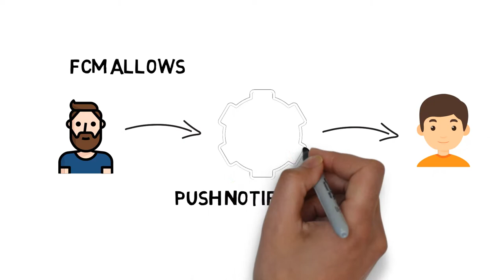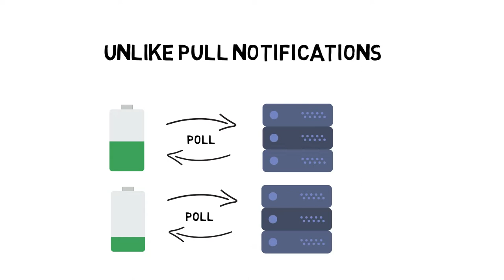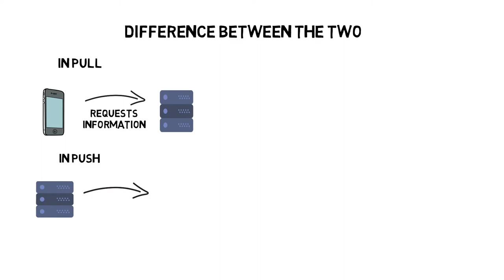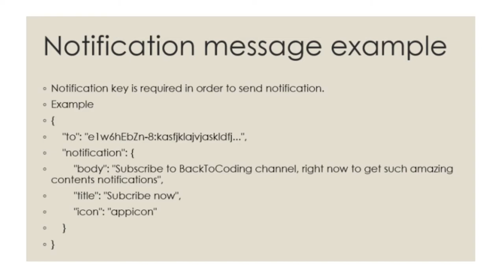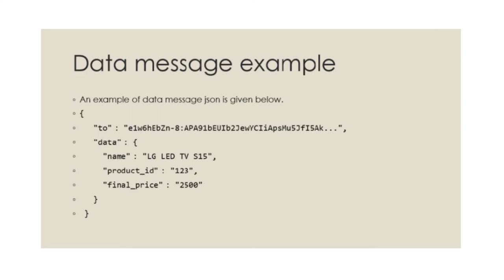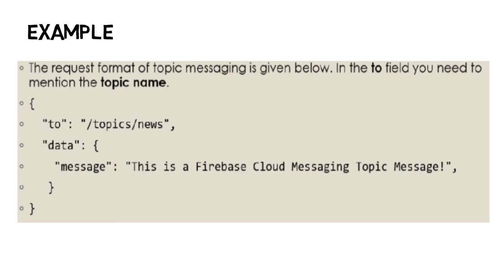Firebase Cloud Messaging | FCM animated video | What are push & pull notifications | Server polling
This is a short animated video which explains what is firebase cloud messaging, what are push and pull notifications, how server poll works and also how firebase message targeting works.

If you’re planning to enrol in a Udacity’s Nanodegree program then get Rs. 1000 cashback on your enrolment using the code mentioned